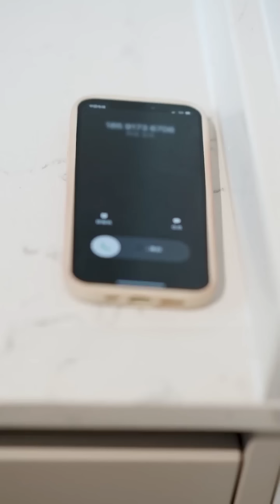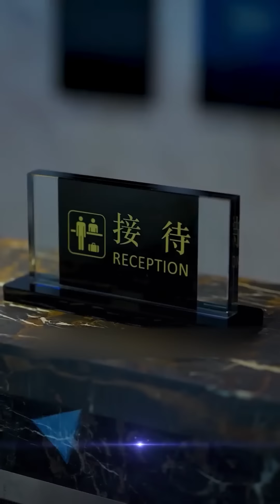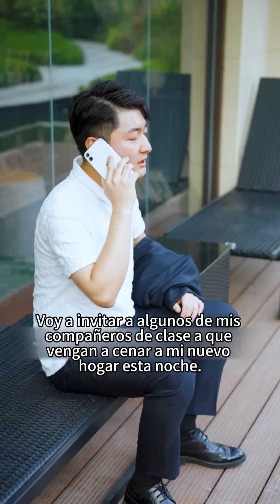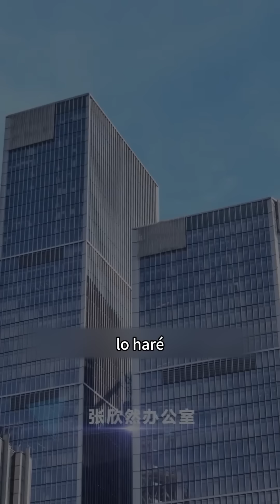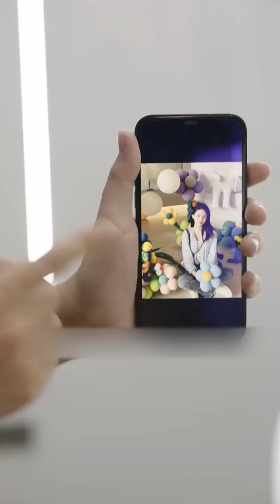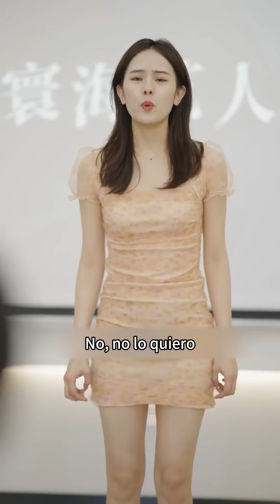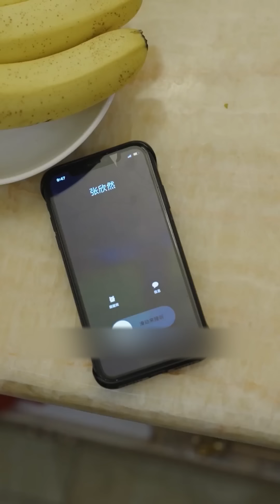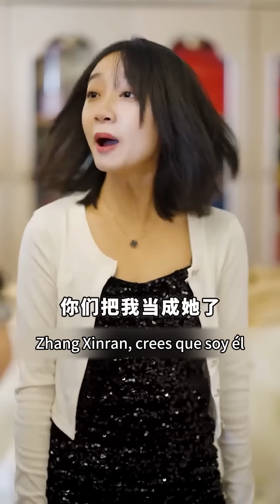Un hombre mira con desprecio a su esposa, pero en realidad ella es la presidenta de una gran empresa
Teatro Maravilhoso
A mais recente série de TV ~ popular ~ mais quente ~ mais legal ~
[O único canal que requer assinatura]
Todos são bem-vindos para se inscrever! 🥰

Os mais recentes, mais completos, mais populares e rápidos ~ artigos legais ~ peças curtas ~